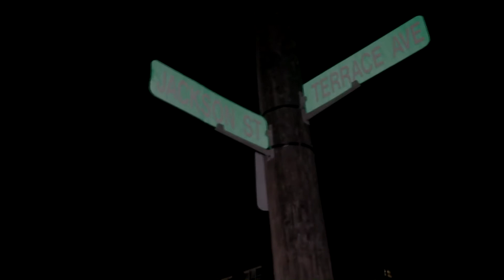TERRACE AVE BY JSUAVE